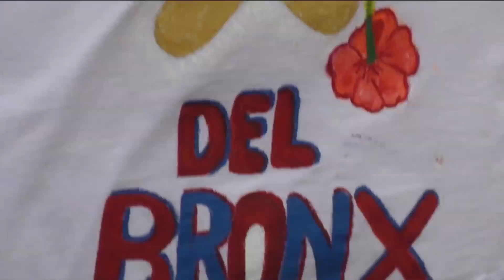La Guarachera de la Orchesta, "Nayibe la Gitana" video por Jose Rivera 9:7:19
La Guarachera de la Orchesta, "Nayibe la Gitana" con nosotros en el festival de Longwood Ave. Bronx Nueva York la Ciudad de los Salseros concierto por Freddy Perez Jr -  video por Jose Rivera 9:7:19